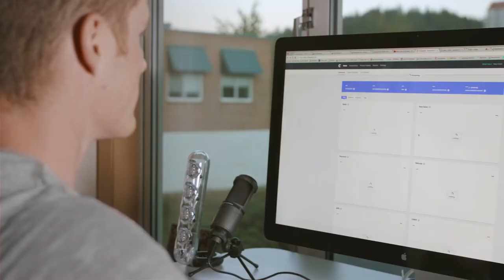Who is John Rood: His Story From Broke and Homeless to Millionaire by 21. And His Calling to Others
Hey everyone, my name is John Rood!

This video describes how I built an Amazon business from scratch, with no prior experience, becoming a millionaire before I turned 21.

I feel so blessed to have been able to walk this amazing journey through life and I cannot wait to share some of the valuable insights I learned along the way with you!

If you have considered selling on Amazon and you would like to know more about how to get started, or how to scale up your existing business then I highly recommend that you subscribe to this channel!

I will be hosting live trainings weekly as well as posting content about how to up your game on Amazon every single week.

I will take you inside of my accounts and show you exactly what you need to know to grow your business.

These live trainings are entirely free and will help you identify the specific steps you need take in order to dominate any product niche on Amazon.